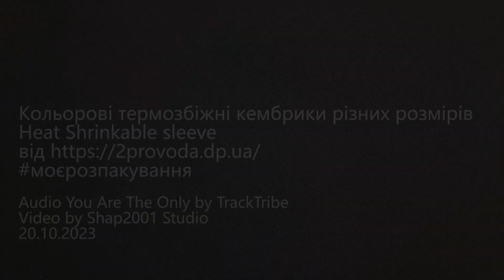Кольорові термоусадкові трубкі кембрики різних розмірів / Heat Shrinkable sleeve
Heat Shrinkable sleeve
Кольорові кембрики різних розмірів
Audio "You Are The Only" by TrackTribe
Video by Shap2001 Studio
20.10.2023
Набір термоусадкова трубка термоусадка 8 розмірів 5 кольорів 164 шт
Набір термоусадової трубки 164 термоусадок, розділених на 8 розмірів і 5 кольорів. Знімаються під дією високих температур, ізолюють, захищають, маркетують і не тільки.
• Розміри у наборі (внутрішнього діаметра):
o 60 шт. 1 x 40 мм
o 30 шт. 2 x 40 мм
o 16 шт. 3 x 40 мм
o 16 шт. 4 x 40 мм
o 16 Штука. 6 x 40 мм
o 10 шт. 8 x 80 мм
o 8 шт. 10 x 80 мм
o 8 шт. 14 x 80 мм

Технічні характеристики:
Коефіцієнт стиснення 2:1
Матеріал: екологічний поліолефін.
Мінімальна температура присадки: 70 °C
Температура повної посадки: максимум 110 °C
Робоча температура: - 55 °C ~ 125 °C
Простість на розтягнення: 10,4 МПА.
Диелектрична міцність: 15 кВ / мм.
Сплатимість: вогнетривкість.
Метод різки: ножиці або гострий ніж